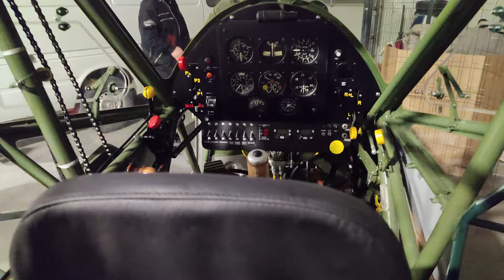Zapach garażu (#22) Morane-Saulnier MS-500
Zapraszamy na naszą grupę facebookową (Przy dołączaniu proszę odpowiedzieć na pytania)